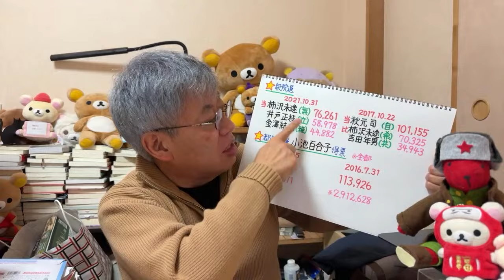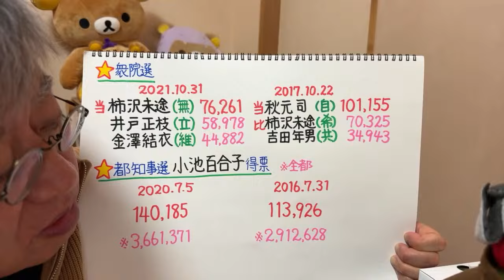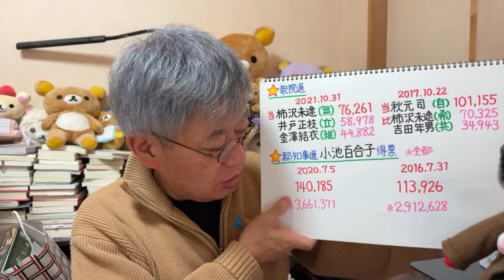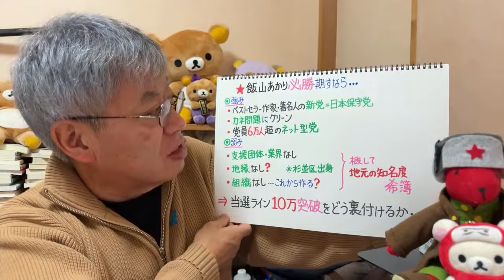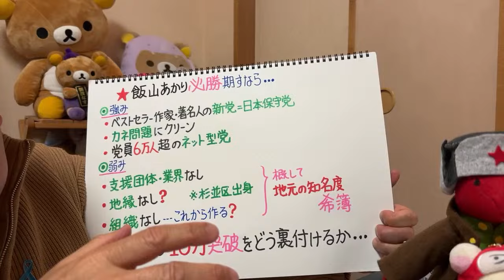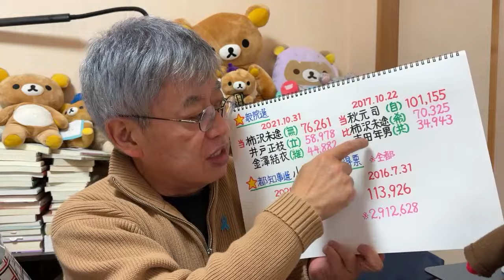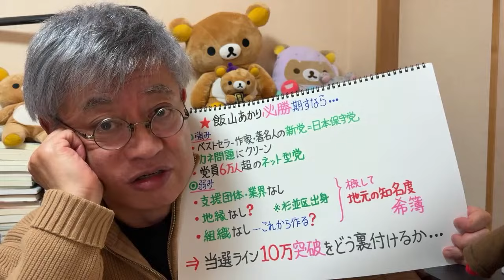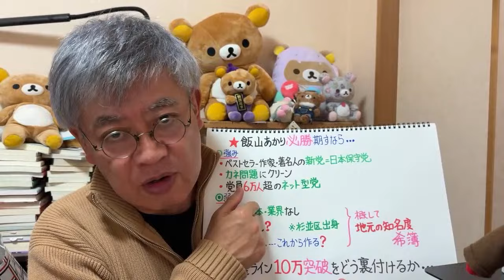【篠原流テクニカル選挙】飯山あかりさんを東京15区から当選させる方法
・メンバーシップご登録は下記からになります（月額４９０円）

ーーーーーーーーーーーーーーーーーーーーーーーーーーーーーーーーーーー能登半島地震